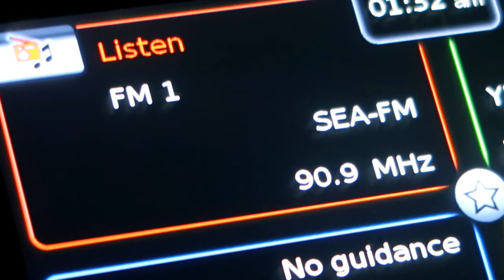SHAWN MENDES CONCERT 2017!! BRISBANE (VLOG)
Amazingly Talented!!  :)